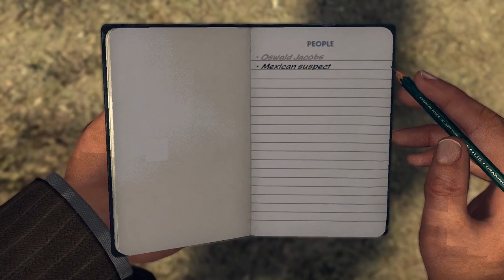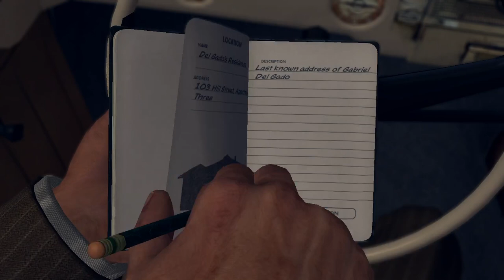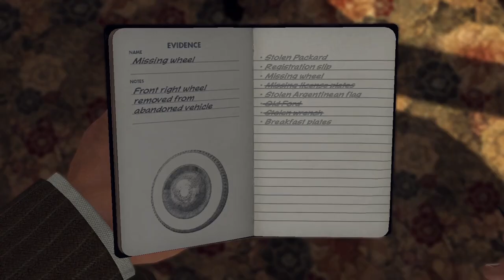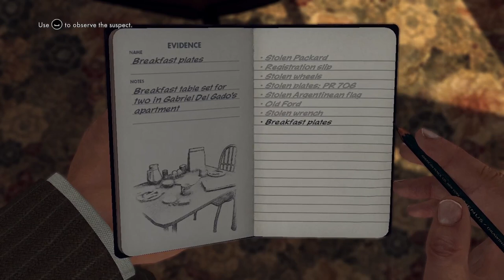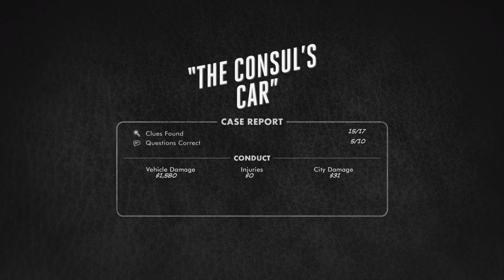L.A Noire Gameplay Part 3 in Hindi | PC Gameplay